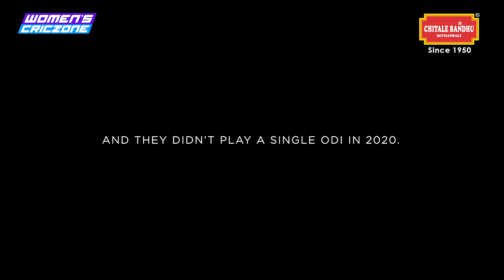Hayley Matthews' roller-coaster journey I Sunday Stories I Episode 7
Once a mischievous kid, Hayley Mathews is now the West Indies captain and a sought-after player in many franchise leagues.

In this episode of Sunday Stories, we relive the roller-coaster ride of her career so far 💫

@chitalebandhumithaiwale6722 I WPL I WPL2023 I

Credits:
Story and Script - Shajin MS
Voiceover - Kartik Chawla
Editing - Sandesh Suryagandh